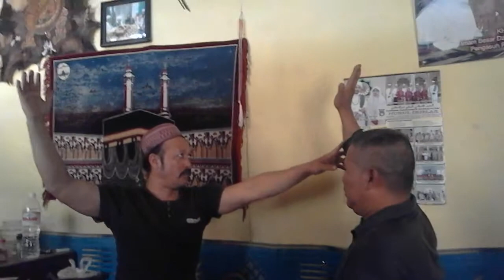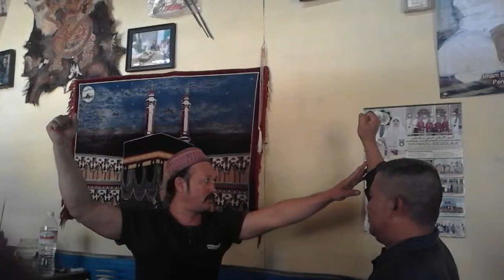syeh gatot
pengobatan alternativ